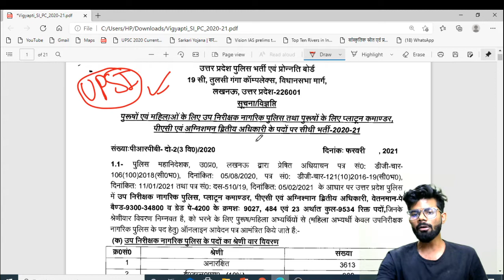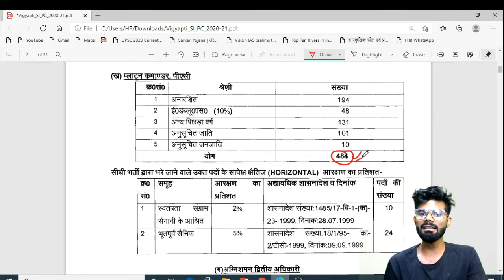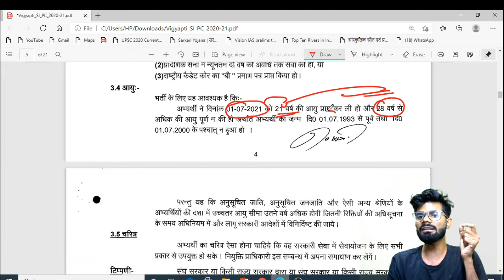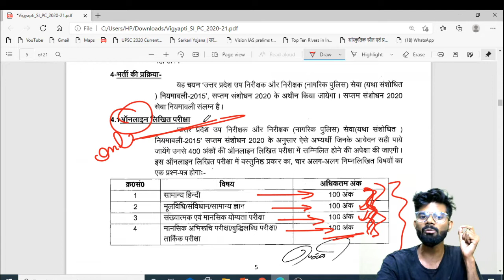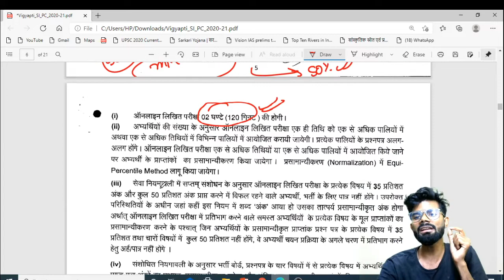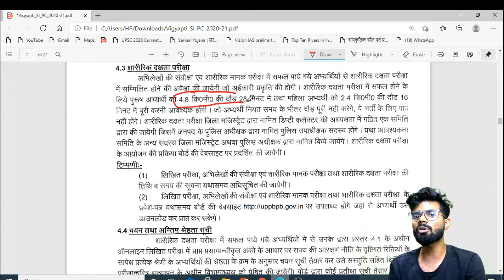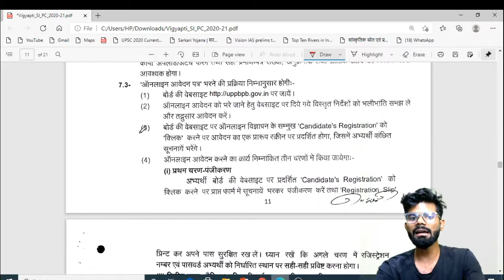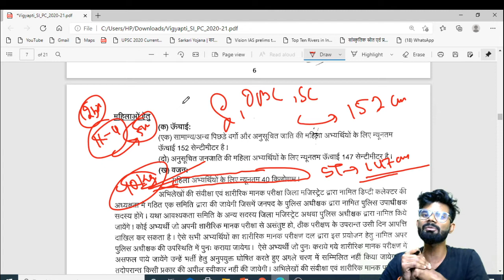UP SI VACANCY 2021 | UP SI NOTIFICATION | UP SI 9534 VACANCY | UNACADEMY UPSSSC | PRINCE CHOUDHARY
"In this class Prince Chaudhary will discuss UPSI NOTIFICATION 9534 VACANCY
MSW from avadh university, specialised in polity and history.Cleared NDA and IB ACIO written exam. More than 3+ year of teaching experience

Unacademy Subscription Benefits:
1. Learn from your favorite teacher
2. Dedicated DOUBT sessions
3. One Subscription, Unlimited Access
4. Real-time interaction with Teachers
5. You can ask doubts in the live class
6. Download the videos & watch offline